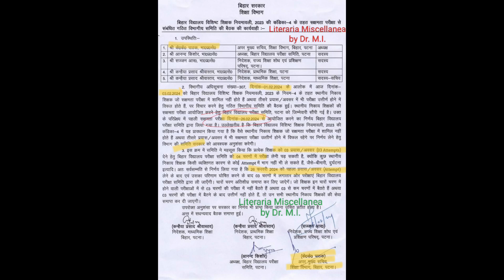Exam Date 26th Feb 2024 l Bihar Vishist Sikshak l 3 Attempts to 4 Attempts l K K Pathak (Committee)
Hello dears, I have once again undertaken a great task to play a role like 'scaffolding' to meet the English subject's aspirants aspirations to becoming a successful teacher targeting BSTET 2024 in English 9-10 & 11-12 and it's companion main body BPSC TR-3 (Teacher Recruitment -3) albeit hoping that you, in turns, would play a pivotal role in catering quality education and in shaping or moulding the overall good morale of the beloved students-learners thereby to bring a great change in society in all aspects.
So you please forward the message to the concerned subjects aspirants or groups and become instrumental henceforth.
And all this set to be held under the minute guidance and supervision of scholar, teacher, academia, youtuber - Dr. Masoom Islam (Ph.D. in Eng), NET(JRF), SET, (Eng), Asst. Teacher in Eng (PG), WBSSC SLST Eng IX-X and XI-XII 2016 qualified, empanelled and non joiner (Because of already in PG post)